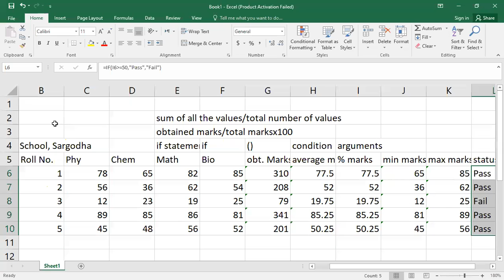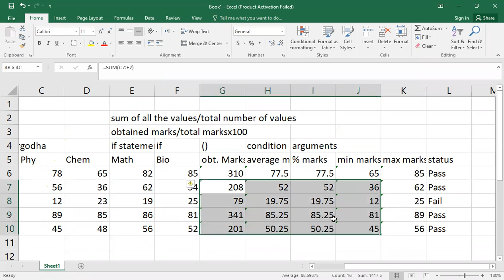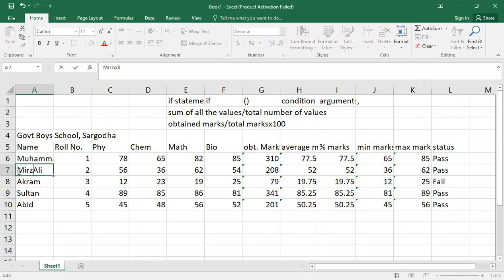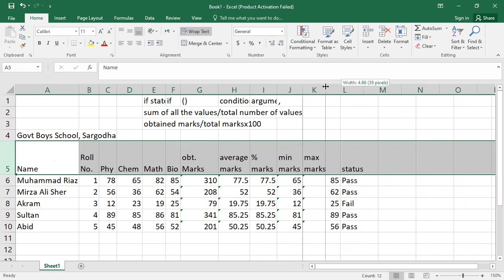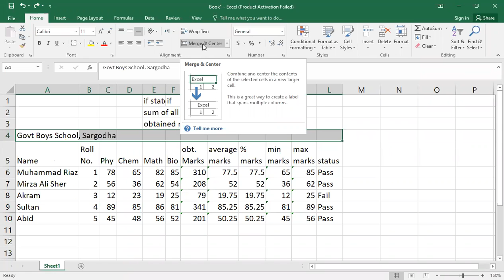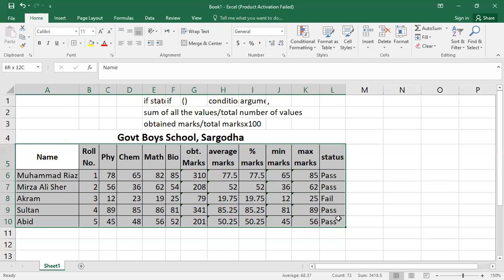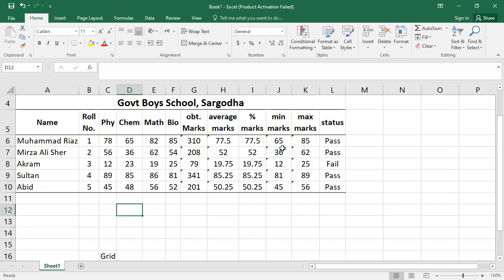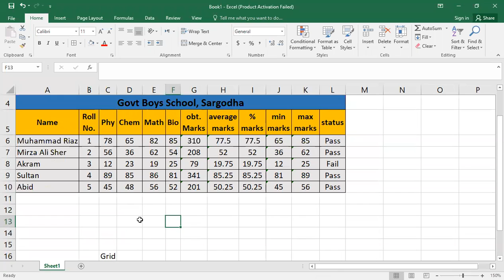MS Excel If statement and working on data